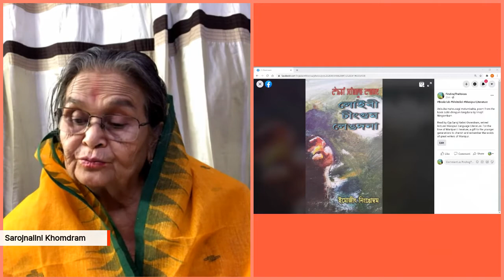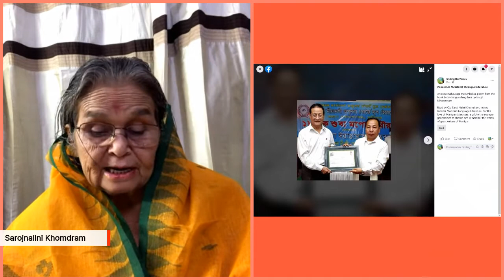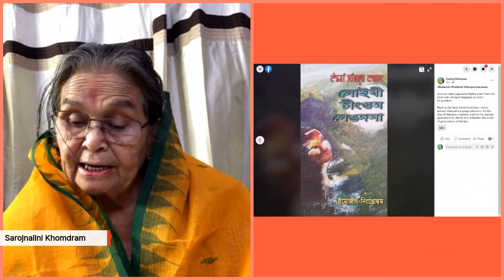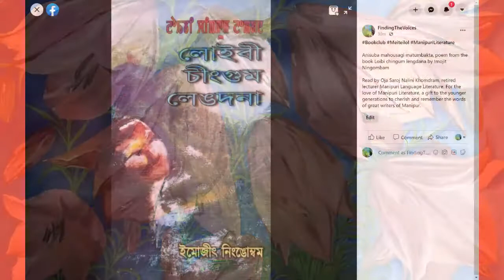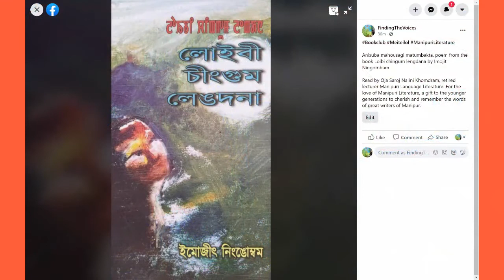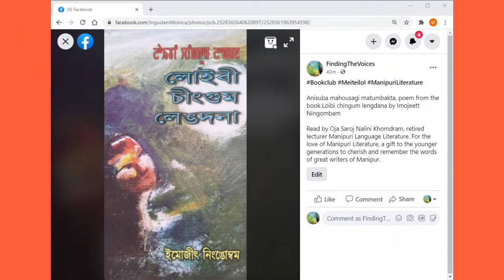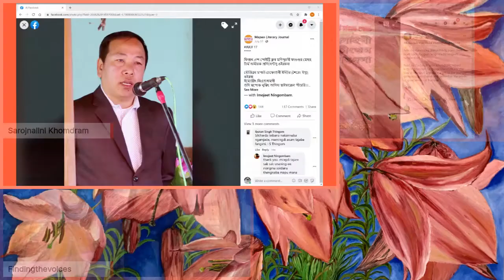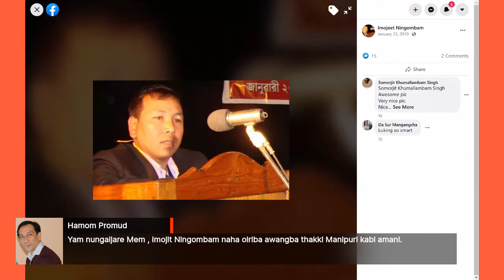Anisuba mahousagi matumbakta by Imojeet Ningombam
Anisuba mahousagi matumbakta, poem from the book Loibi chingum lengdana by Imojeet Ningombam